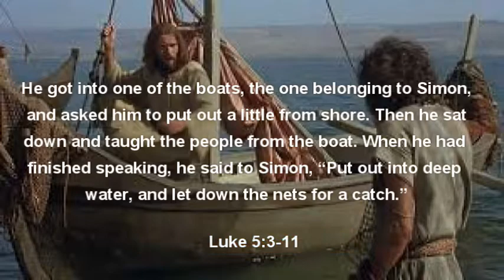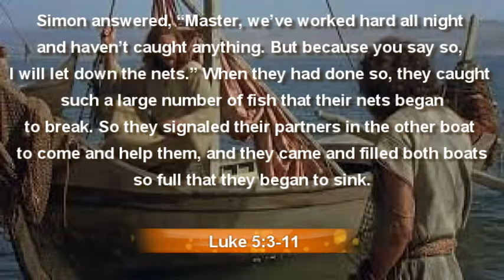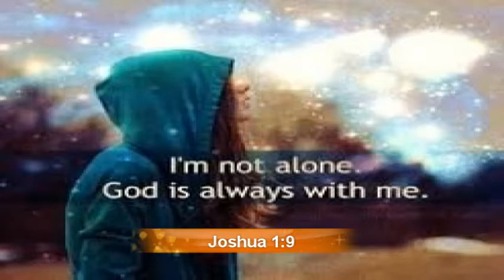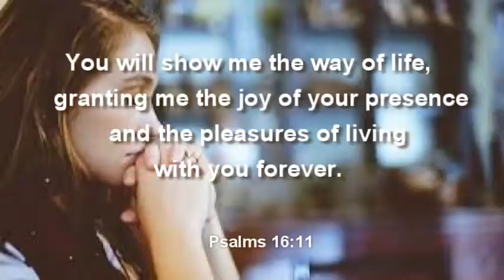You with me now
Jesus is with you always, start or keep on walking with Him